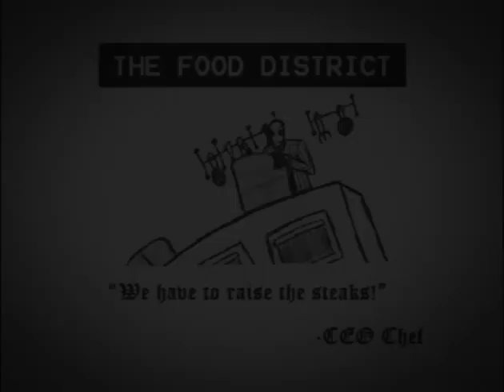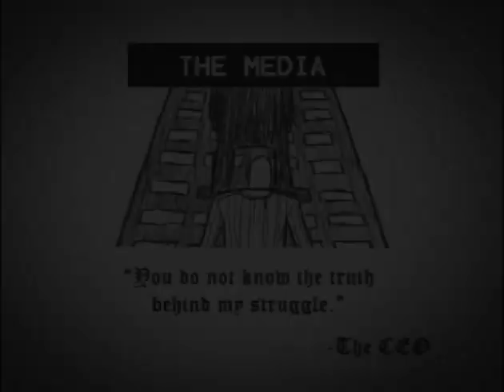Ozom Plays!: Suits: A Business RPG #7 - Arkadymon conoce a sus youtubers favoritos / en Español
Si eso hubiese pasado en la vida real, probablemente hubiese mantenido la calma, pero por dentro gritaría como quinceañera.

► LAIC A LA PAGINA DE ARKADY PARA QUE ALGUN DIA PUEDA CONOCER A SUS IDOLOS DEL YOUTUBE